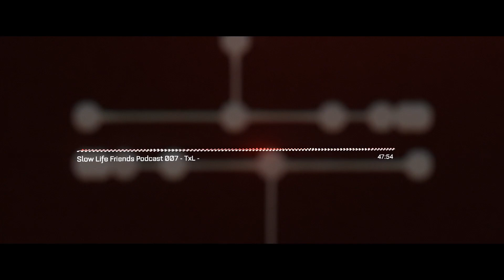Slow Life Friends Podcast 007 - TxL -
"Slow Life Friends Podcast 007 - TxL" - Navigating Sonic Landscapes with TxL

Embark on an auditory journey like no other in "Slow Life Friends Podcast 007 - TxL." In this captivating episode, we present TxL, a sonic explorer who guides you through a mesmerizing blend of sounds that traverse diverse sonic landscapes.

TxL's mix is a tapestry of sonic textures, rhythmic intricacies, and emotive melodies. As you immerse yourself in this sonic odyssey, you'll experience a symphony of emotions that range from introspection to exhilaration.

In "Slow Life Friends Podcast 007 - TxL," we celebrate the power of music to transcend boundaries and connect us through shared auditory experiences. TxL's selection speaks to the art of curating sonic stories that resonate deeply with the listener's soul.

Join us as we delve into TxL's curated universe, where each track serves as a stepping stone on an auditory journey of discovery. Whether you're seeking moments of introspection or a chance to lose yourself in sound, this episode promises an unforgettable expedition through the rich tapestry of music.